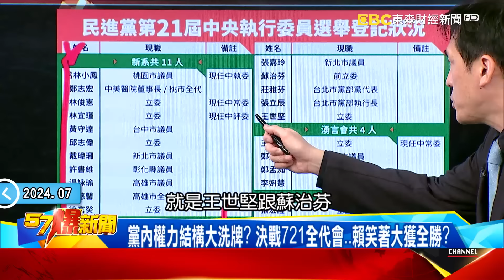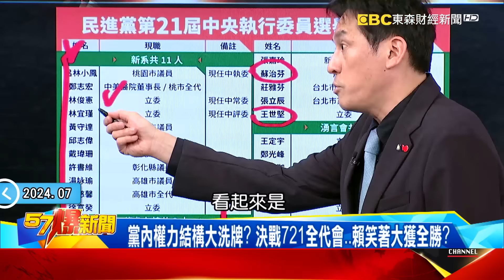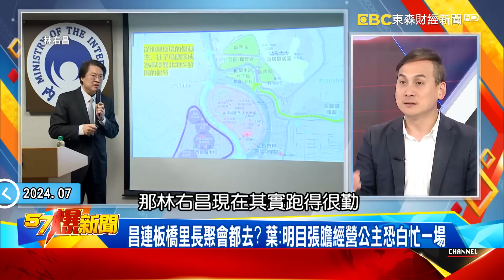大阿哥鄭文燦落馬換殺「長公主」？！2026綠營「新北內戰」傳煙硝？ - 黃暐瀚 張禹宣 葉元之 王鴻薇 徐俊相《57爆新聞》20240715-5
2026綠「新北內戰」傳煙硝？ 大阿哥落馬後換殺「長公主」？！
賴預言「青鳥會飛出」下指導棋？ 喊尊重大法官卻自當裁判？
藍綠布局2026動起來？ 週末新北2組人同場宣講…起手式？
新北同台暗自較勁？ 蘇巧慧稱「2人都有新任務」要昌安分？
昌「代表賴」現身宮廟搶新北大位？ 蘇巧慧想選沒那麼簡單？
聲援燦「蘇公主」被列黑名單？ 父爆安插自己人早惹賴不爽？
黨內權力結構大洗牌？ 決戰721全代會…賴笑著大獲全勝？
為壯大賴系各派系都抓？張：只要聽我的通通都變成我的人
黨政金一把抓賴要清理戰場？王：最重要原則「信賴保平安」
昌連板橋里長聚會都去？葉：明目張膽經營公主恐白忙一場

立法委員 牛煦庭
國際戰略專家 林廷輝
立法委員 王鴻薇
立法委員 葉元之